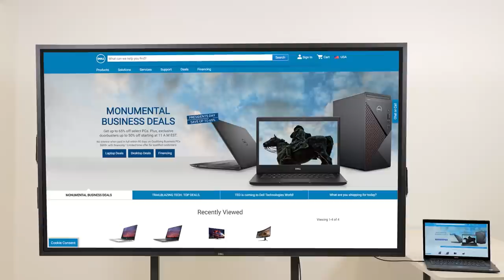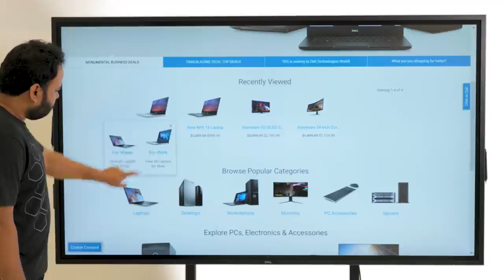Dell C8621QT Monitor Unboxing & Setup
This video enables on site technicians to unbox and install the Dell C8621QT Monitor.

0:00 Introduction to Unboxing
0:20 Accessories
0:45 Optiplex Brackets
1:55 Power
2:28 Setting up with a Laptop
2:48 Setting up with an Optiplex Micro PC